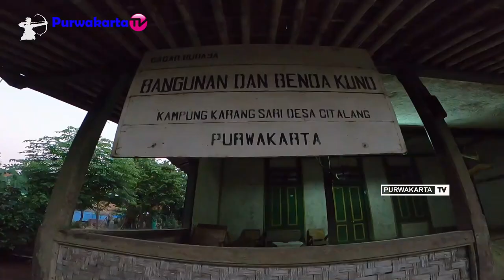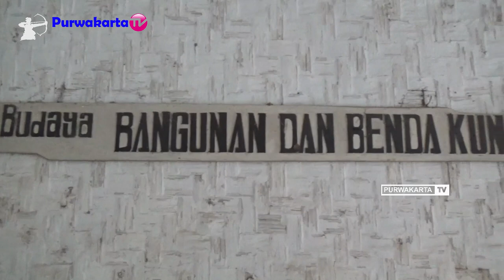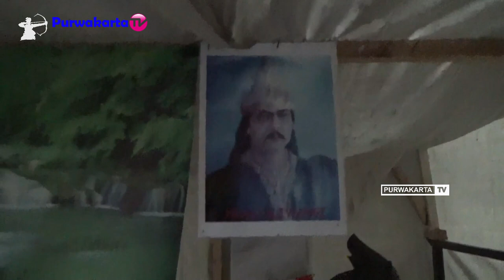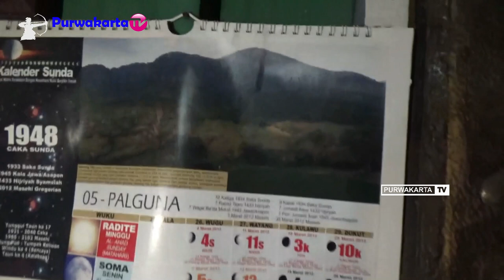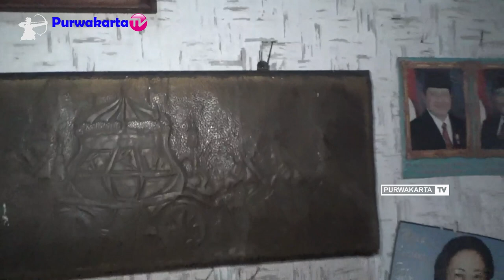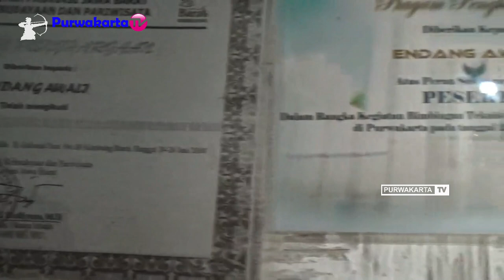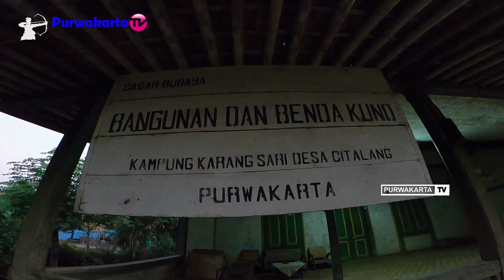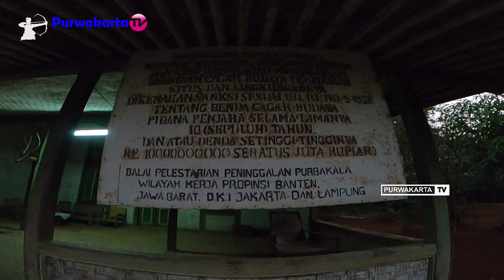RUMAH ADAT SUNDA SEJARAH TAHUN 1905 M CITALANG PURWAKARTA || Purwakarta Sundanese Traditional House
Assalamu'alaikum
Sampurasun
Rumah adat sunda Citalang
Rumah Adat Citalang merupakan contoh  rumah tradisional masyarakat Purwakarta. Rumah yang masih dipertahankan keasliannya ini berada di Gang Patinggi III, Kp.  Karangsari Desa Citalang Kecamatan Purwakarta Kabupaten Purwakarta Jawa Barat Indonesia
Rumah Adat Citalang merupakan peninggalan dari Rd. Mas Sumadireja yang dibangun ± 1905, dirancang oleh M. Nata Wireja (Amil Desa Citalang) & M. Ruki Sesepuh Kampung Palumbungan pada waktu itu dengan menggunakan peralatan yang sederhana. Rumah tersebut dibangun untuk rumah tempat tinggal. Rumah adat  Citalang sekarang ini merupakan milik keluarga Bapak Endang Anali ( Almarhum ) dan Istrinya yang bernama Ibu Cumariah panggilan akrabnya Bu Cucu, sepeninggal beliau ( Bapak Endang Anali Almarhum ) diteruskan oleh putra tunggalnya bernama Bapak  Amir hingga saat ini.

2. Halaman FB Purwakarta TV

 Original Musik Penyanyi dan Pengarang Lagu " Kang Boboy "
1. Purwakarta Istimewa

Wassalamu'alaikum
Sampurasun.